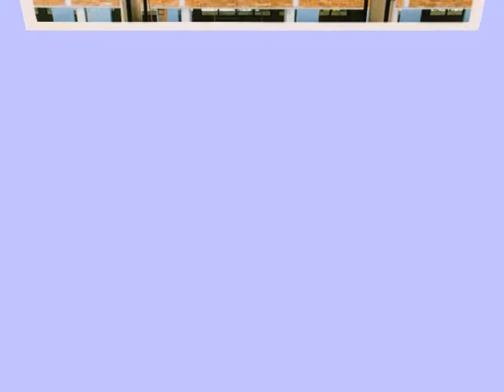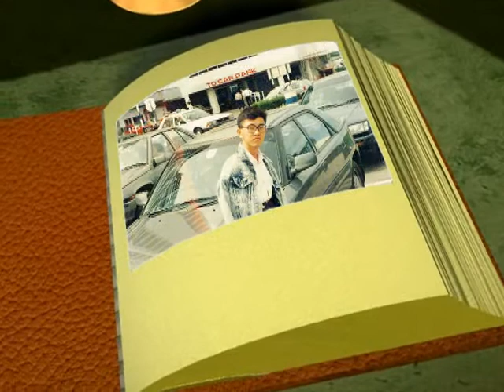Class of 1990 ..